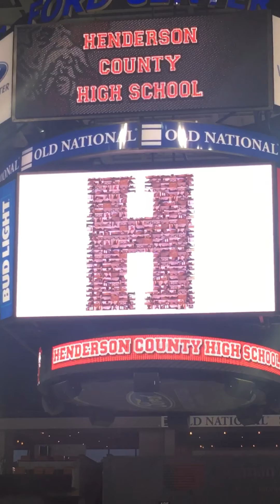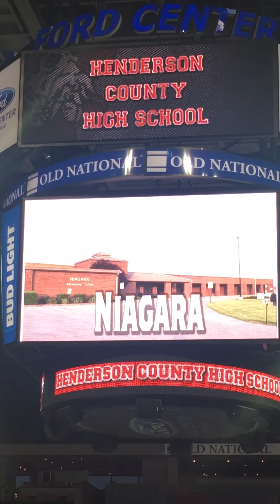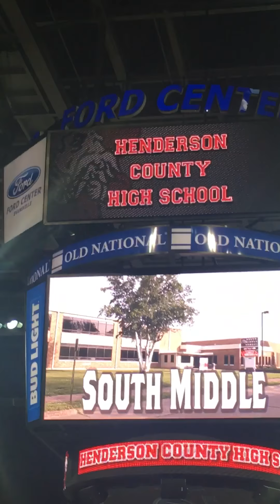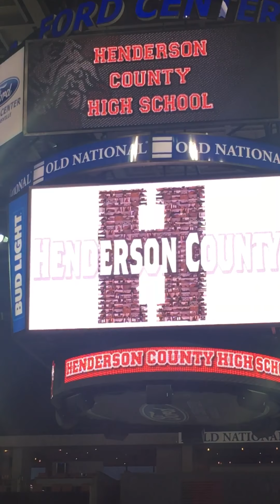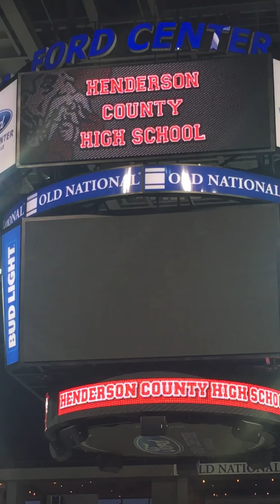Morgan’s Graduation 2018